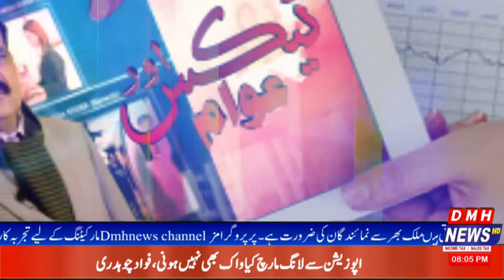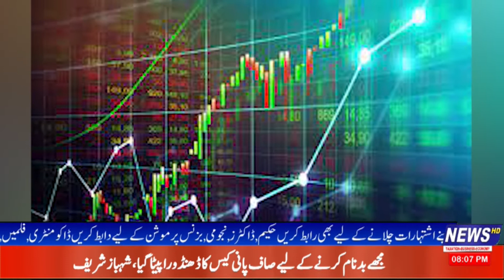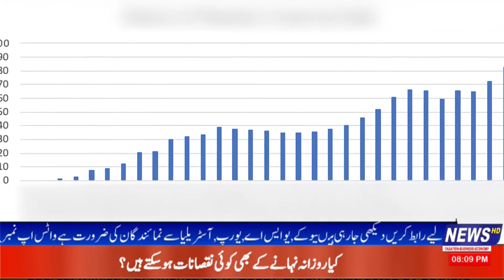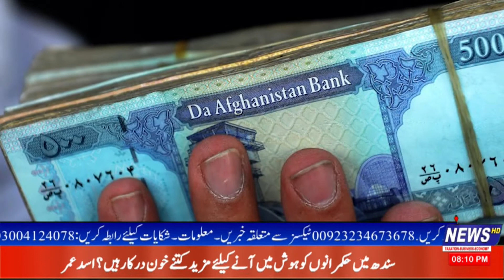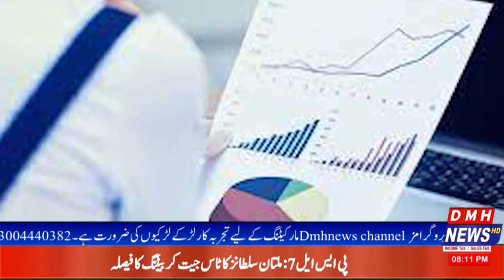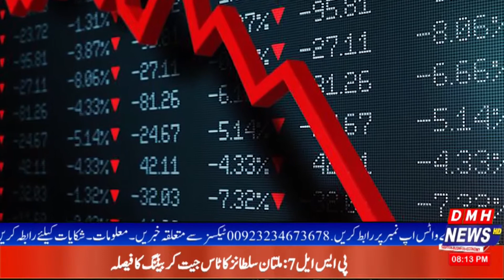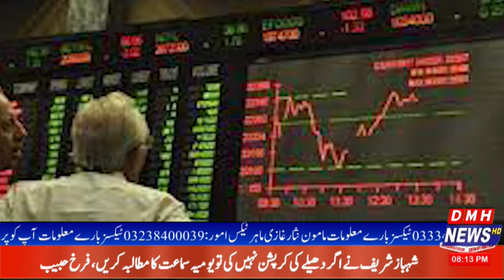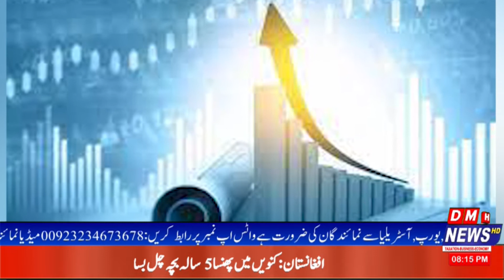IMF Programs And Pakistan || Program Tax Aur Awam || 18-2-2022 || DMH News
Host : Afzal Ayubi
Guest : Umar Zahir Meer&Umar Iqbal Khuwajha&Qamar Ul Zaman CH